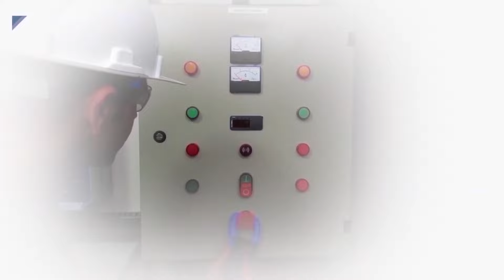Como usar o nível de bolha